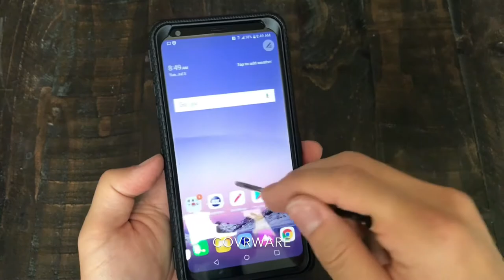LG Stylo 4 / Stylo 4 PLUS [AEGIS SERIES] COVRWARE 360° Full-Body Protection Armor Holster Case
Installation of LG Stylo 4 / Stylo 4 PLUS  [AEGIS SERIES] COVRWARE Holster Case with Built-in Screen Protector

2. Amazon COVRWARE Store

3. Walmart

4. eBay